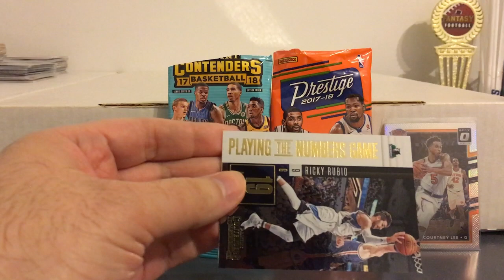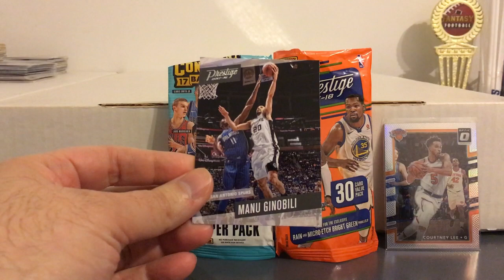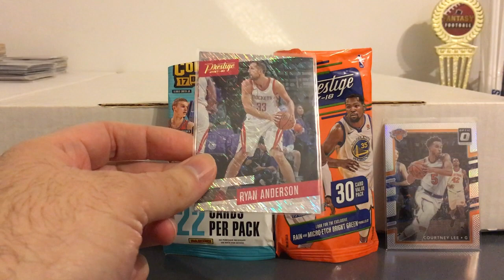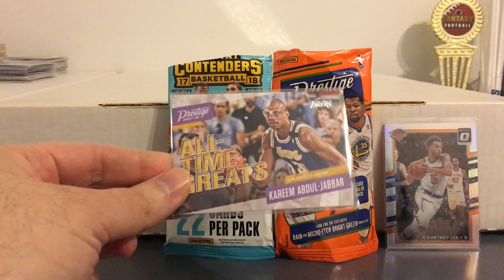Some NBA Stuff from Packs & FlashFan 3